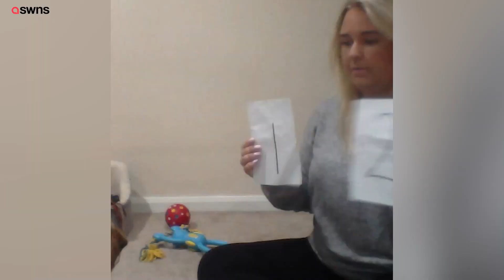Meet Willow an incredibly smart dog that can recognise shapes - and COUNT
Meet Willow an incredibly smart dog with the ability to recognise shapes.

Willow is a two and a half year old Cockapoo who lives with her owners in Bradford West Yorkshire.

The clever canine has demonstrated abilities to follow commands and recognise words ever since she was a puppy.